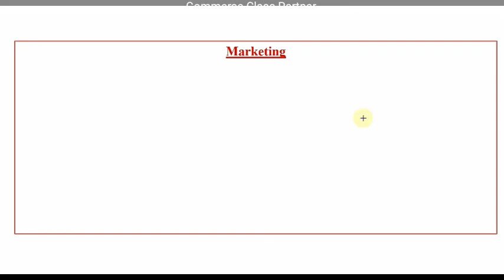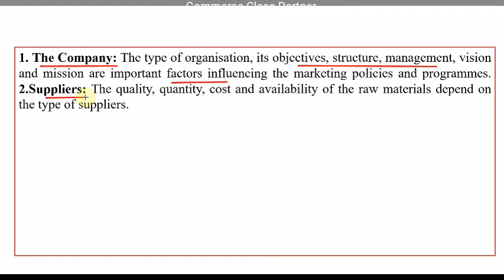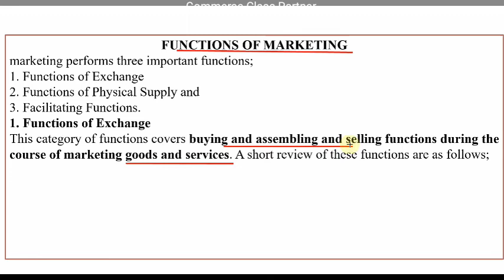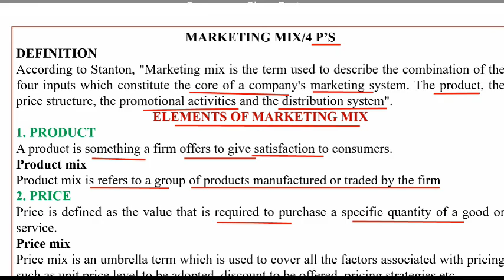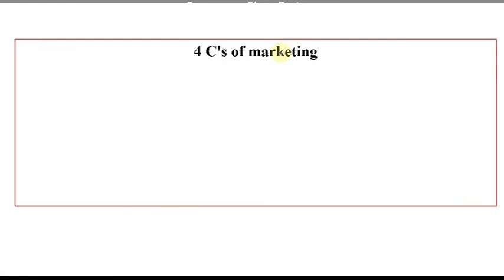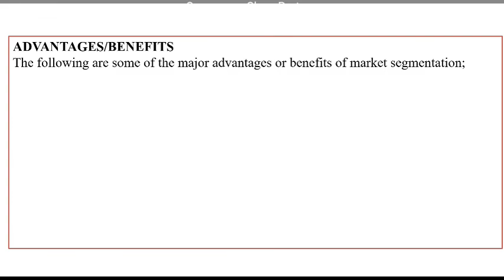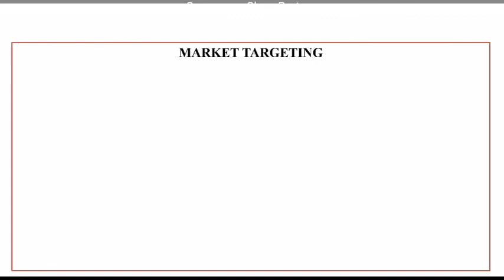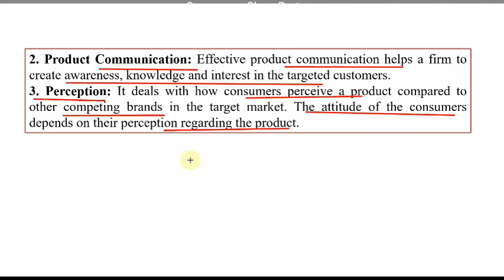Marketing Management/B.Com M G University/Exam Special/Revision